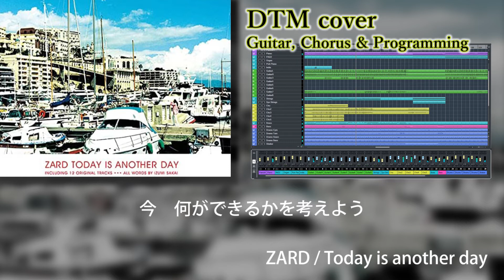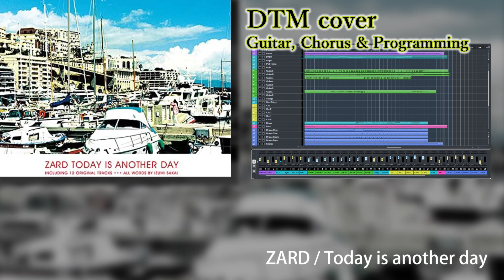Today is another day / ZARD 【自作DTMカラオケ 歌詞付き offvocal】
この動画で使用しているサウンドは全て(打ち込み、ギター、コーラス)自分で演奏したものです。

「歌ってみた」などに自由に使っていただいて結構ですが、このカラオケに合わせて歌ったものをYoutubeなどで公開される場合は、ご一報いただけると(聴きに行けるので)幸いです。
Youtube内で使っていただいたものは再生リストにまとめて終了画面に貼らせていただきます。